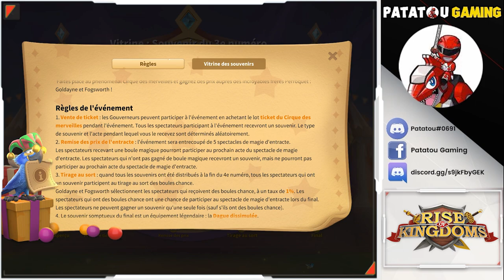OMG! 1960 ENCORE! RISE OF KINGDOMS